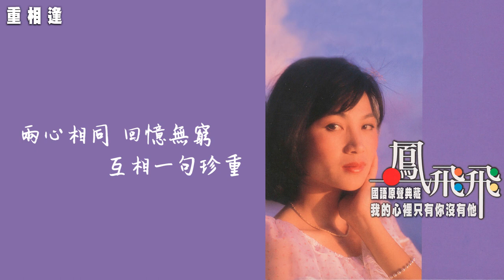【Official Audio Lyrics Video】鳳飛飛《鳳飛飛國語原聲典藏3》–〈重相逢〉官方動態歌詞版MV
重相逢

重相逢 彷彿在夢中 其實不是夢
還記得 幼年時光 你我樂融融
我扮公主 你做英雄 假扮鳳與龍
青梅竹馬 情意深濃 如今都已成空

多少事 消逝如風 追尋也無蹤
相對默默 欲言無從 意在不言中
兩心相同 回憶無窮 互相一句珍重